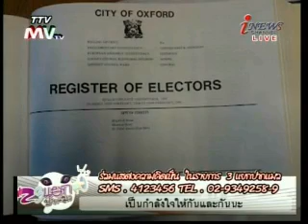สามแยกปากแมว 08-04-55